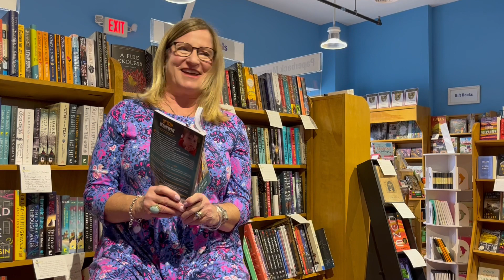Nancy M. Schwartz and April E. Beard "Up Bow, Down Bow" about learning the cello with Down Syndrome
Nancy M. Schwartz and April E. Beard, authors of "Up Bow, Down Bow: A Child with Down Syndrome and His Journey to Master the Cello" give a presentation at the Main Points Books Bookstore in Wayne, Pennsylvania. This is the launch of their book and includes a reading from both contributors.

When 4th grader Alex Schwartz first met his cello, his eyes lit up with wonder and a smile appeared on his face as bright as the potential his new cello teacher saw within him. The cello positively impacted all aspects of his development including focus, fine motor and gross motor skills.

Through the transformative power of music, Alex's voice sings through his cello in songs of joy, determination and strength. Up Bow Down Bow shares the beauty of his ongoing musical journey and tells of the vital teamwork between a young music teacher with an endless belief in the abilities of her students, and a mother with ceaseless love, support and hope for her son who has Down syndrome, epilepsy and hypotonia.